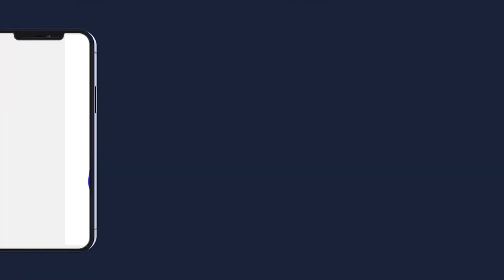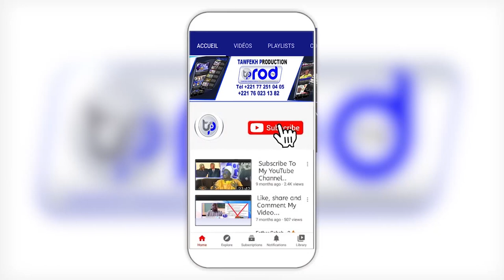NDEYSSANE😭Rajass S.Yande GUEYE Grande Journée Qacida du 13 Juillet 2023